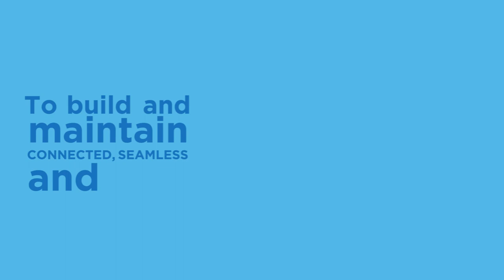Transit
Mississauga Matters!

This is the message we must deliver to all provincial candidates and political parties in the lead up to the June 7, 2018 provincial election. The priorities of our residents are the priorities of our City and must be the priorities of the next provincial government.

Home to six provincial ridings, the Province of Ontario is an important partner in ensuring Mississauga achieves its city-building priority of public transit.